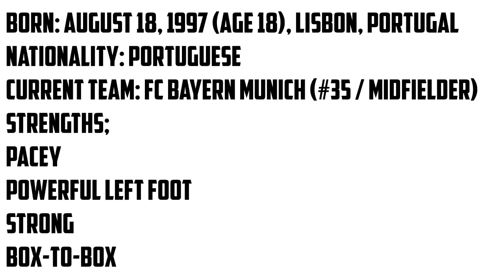Wonderkids of the week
Publsihed 5 of August 2016
Hey guys it's your boy here bringing you my first wonderkids of the week in a very long time. Their will be quite a few changes to this series and to my channel over the next few weeks. I will be trying different names and ideas so if you can leave a suggestion down in the comment section down below it would be very appreciated. Until next remember stay loyal.